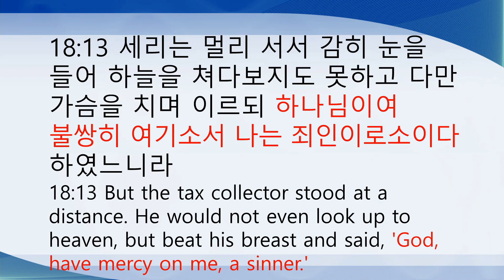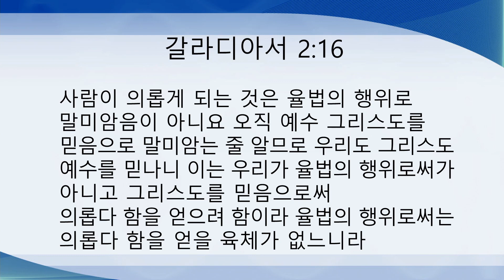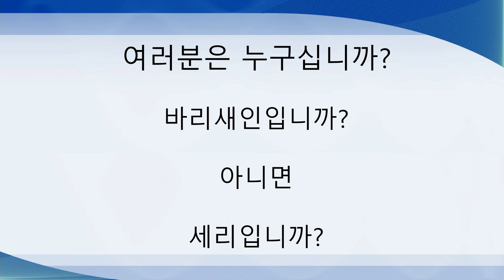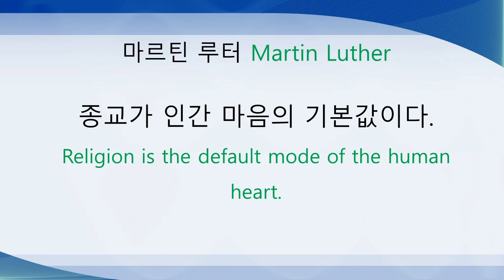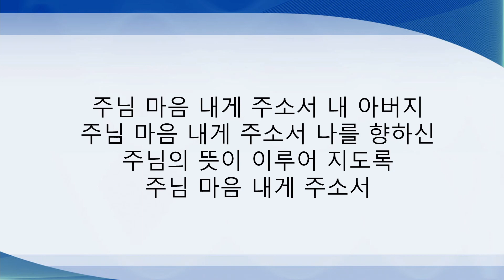2020 0830 하나님 나라 비유 11 '바리새인과 세리의 비유' (누가복음18:9-14) 고영민 목사